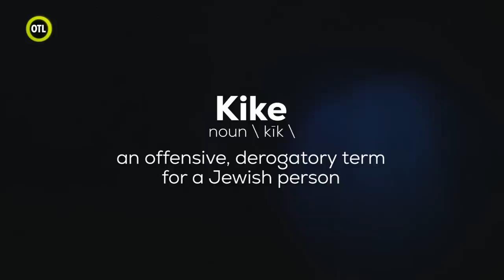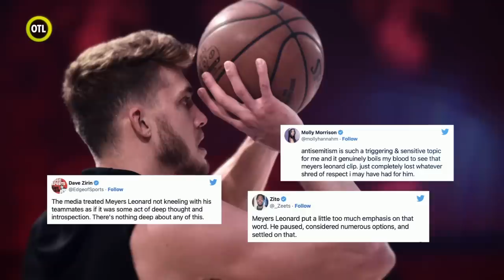The Meyers Leonard story | Outside The Lines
Jeremy Schaap interviews Meyers Leonard, who was suspended by the NBA after he used an antisemitic slur during a video game livestream in 2021.